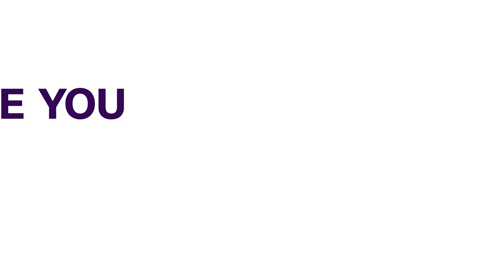Ministry of Interior: Buhari Appoints New Heads for Civil Defence, Correctional Service | NIGERIA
President Muhammadu Buhari has approved the appointment of Ahmed Audi as the new Commandant-General of the Nigeria Security and Civil Defence Corps NSCDC,